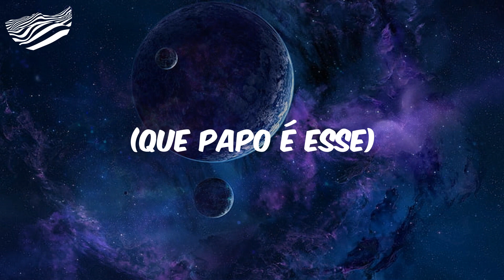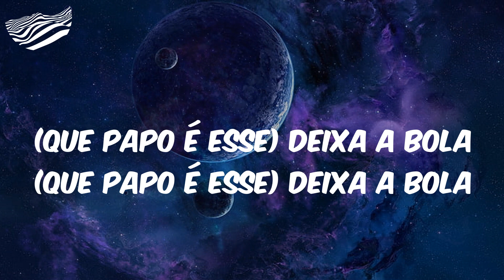Na Rebolada (Letra) - Os Quebradeiras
Raspando
De ladin', de ladin'
Girou!
(Que papo é esse)
(Tududum, tududum, tududum)
(Que papo é esse) deixa a bola (que papo é esse) deixa a bola
(É o Machadez)
Os Quebradeiras no piquezin'
Os Quebradeiras que 'tá lançando
Essa é a nova, 'tá ritmada
É só tu bater a palminha
Virar de costa e a rebolada
Na rebolada (que papo é esse) (rebola)
(Esse, esse)
Raspando
Girou!
(Tududum, tududum, tududum)
(É o Machadez)
(Rebola, rebola, rebola)
Na rebolada (rebola)
(Rebola, rebola)
(Rebola, rebola)
(Rebola, rebola)
(É o Machadez, vai)

Os Quebradeiras, Na Rebolada, Na Rebolada Os Quebradeiras, Os Quebradeiras Na Rebolada, Letra Os Quebradeiras Na Rebolada, funk, funk hits, hits funk, letra funk